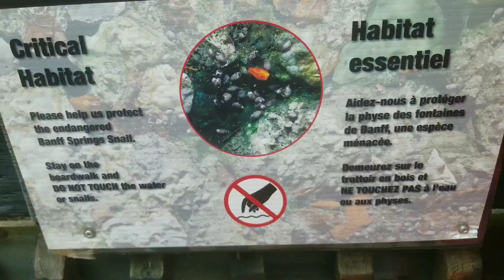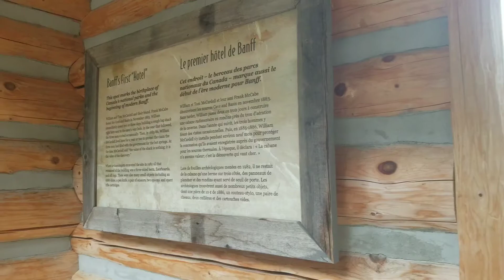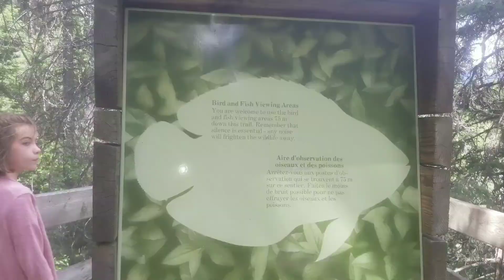Cave and bassin